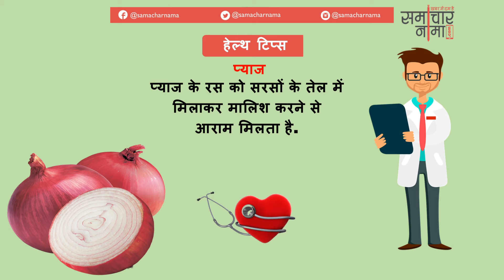अच्छे स्वास्थ्य के लिए अपनायें ये तरीके | Best Health Tips 123| समाचारनामा